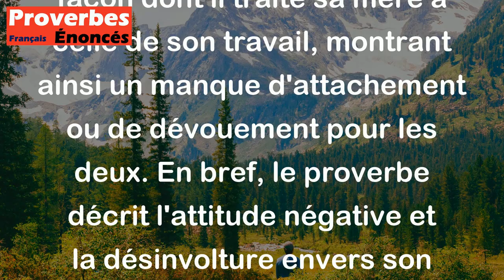Je traite le travail comme je traite ma mère - je ne les toucherais pas même avec une fleur.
Ce proverbe signifie que la personne qui le dit n'a pas d'intérêt pour le travail et n'aime pas effectuer des tâches difficiles oufastidieuses. Il compare la façon dont il traite sa mère à celle de son travail, montrant ainsi un manque d'attachement ou de dévouement pour les deux. En bref, le proverbe décrit l'attitude négative et la désinvolture envers son travail.